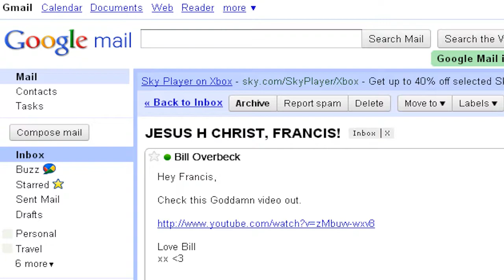Francis watches a Weird Video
When Bill sends Francis a link to a very strange video, Francis' fate is sealed.

A short video made in about a day, there is no lip-synching in this video at all, it's just a filler. Happy Days.